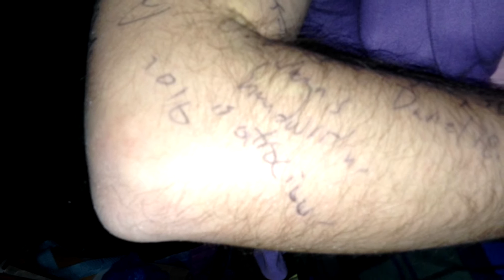i woke up today